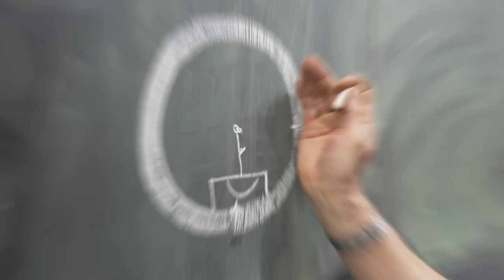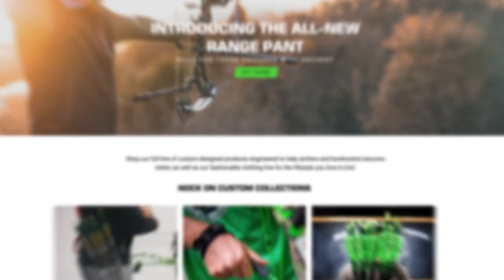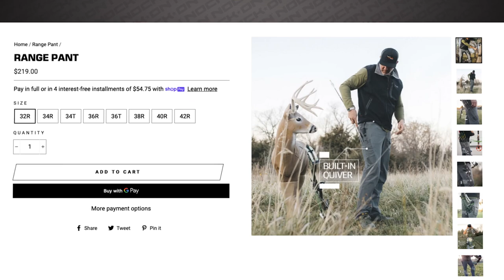Nock On Archery Podcast 312: From Panic to Perfection with Shawn Mowder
Shawn Mowder is the lucky winner of the BRCC Gives drawing for a one-of-a-kind, Nock On Custom Built PSE bow named "Java Addiction". As part of this special prize package, Mowder got to spend a couple of days at the School of Nock with John Dudley. In this podcast, Mowder talks about his journey as an archer and bowhunter, including his fight through target panic and what he has learned to help him stay on the path to making perfect shots. It's a podcast full of great insights and relatable stories from a hard-working, archery loving, bow shooting member of the Nock On Nation!